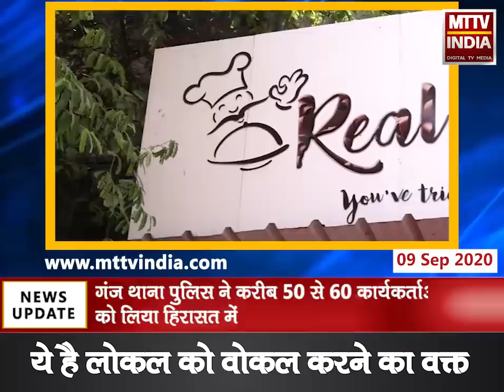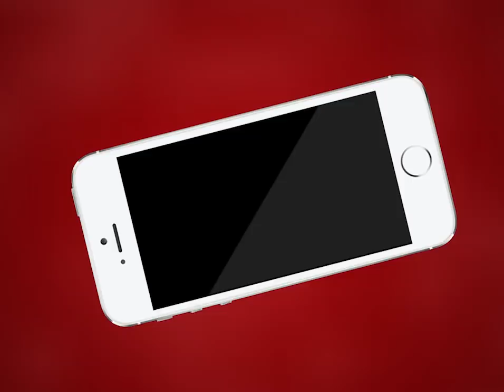Ajmer | पूर्व उप मुख्यमंत्री सचिन पायलट के समर्थन में कांग्रेस कार्यकर्ता धरने पर बैठे | MTTV INDIA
पूर्व उप मुख्यमंत्री सचिन पायलट के समर्थन में कांग्रेस कार्यकर्ता धरने पर बैठे
गंज थाना पुलिस ने पायलट समर्थक कार्यकर्ताओं को लिया था हिरासत में
गंज थाना पुलिस ने करीब 50 से 60 कार्यकर्ताओं को लिया हिरासत में
मौके पर मसूदा विधायक राकेश पारीक और दक्षिण प्रत्याशी हेमंत भाटी पहुंचे थाने
विधायक राकेश पारीक ने कहा कांग्रेस कार्यकर्ताओं को पकड़ कर थाने ले जाने वाले पुलिसकर्मियों की करेंगे शिकायत